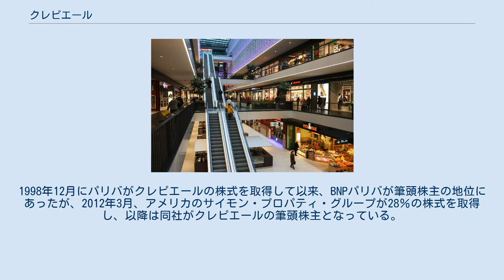クレピエール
クレピエール（仏: Klépierre S.A.）は、フランス・パリに本拠を置く不動産投資（REIT）・管理会社。
商業用不動産の売買・賃貸を行い、ヨーロッパ大陸14か国のショッピングセンターに投資している。
ユーロネクスト・パリ上場企業（Euronext: LI ）。
 1990年11月、不動産会社のLocabail-Immobilierから分離する形で設立された。
1998年9月、イタリア・ブレシアのショッピングセンターを買収しフランス国外に進出、2000年7月、カルフールと契約を結びヨーロッパの160以上のショッピングモールを取得、2004年7月から2005年7月にかけて、ハンガリー・ポーランド・チェコでのショッピングセンターの買収を続け、2008年10月、オランダの投資ファンドABP Pension Fundから、ノルウェーに本拠を置く北欧最大の不動産投資会社Steen & Strøm ASAを買収し子会社とした。
2015年3月、オランダの不動産投資会社コリオを買収し合併した。
 クレピエールの不動産投資はショッピングセンターが95％以上を占めている。
1998年12月にパリバがクレピエールの株式を取得して以来、BNPパリバが筆頭株主の地位にあったが、2012年3月、アメリカのサイモン・プロパティ・グループが28％の株式を取得し、以降は同社がクレピエールの筆頭株主となっている。
 ドレスデンのショッピングセンター、Centrum Galerie Dresden